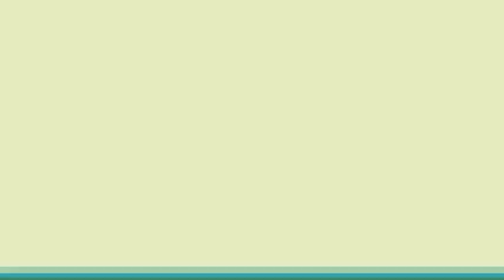Quick Logo Pack After Effects Template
Features

2 Types
6 Versions
(1920×1080)resolutions
Easily to customize with the Controller : Zoom, Color, Position
Universal Expressions
Compatible with After Effects CS5.5, CS6 and CC
Tutorial included
Easy to customize project
Well organized
Music & Font

Used music in preview – Logo Happy, Simple Digital Logo, Minimal Water Logo not included in project. Used font in preview Nexa not included in project.